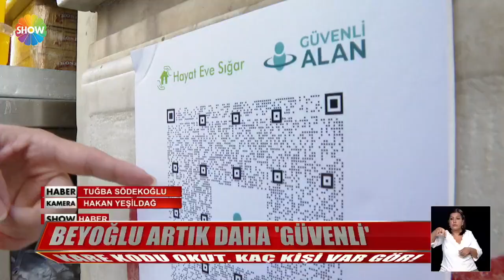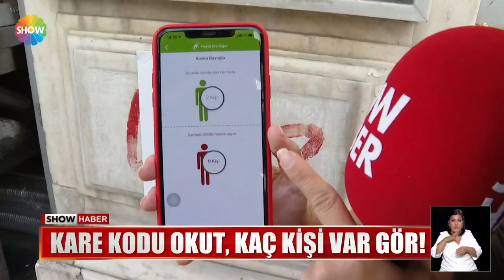Beyoğlu artık daha "Güvenli"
İSTANBUL, BEYOĞLU'NDA 'GÜVENLİ ALAN' UYGULAMASI BAŞLADI. DÜKKANLARIN GİRİŞİNE KAREKOD ASILDI. O KODU OKUTUNCA- İÇERİDE KAÇ KİŞİ OLDUĞUNU, COVİD HASTASI OLUP OLMADIĞINI GÖREBİLİYORSUNUZ ARTIK. OLMASI GEREKEN BU TABİİ. AMA BİR DE OLMAMASI GEREKENLER VAR. ONLARI DA BİRAZDAN İZLEYECEĞİZ.